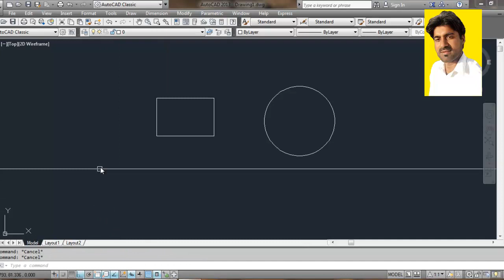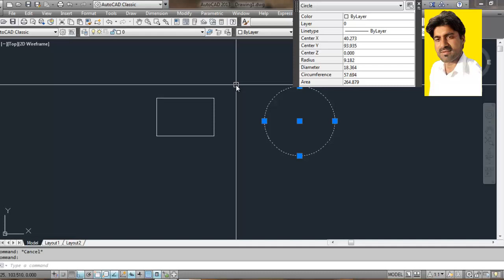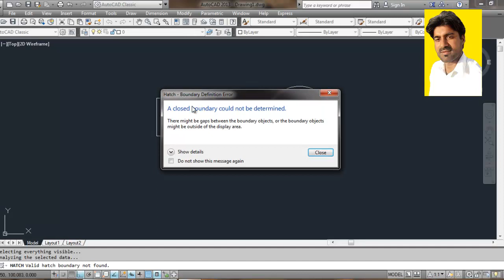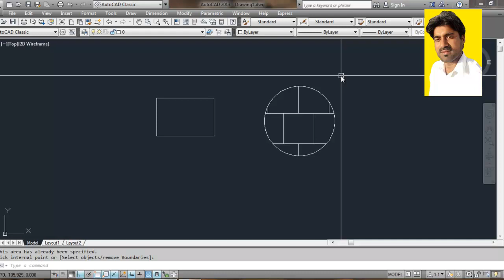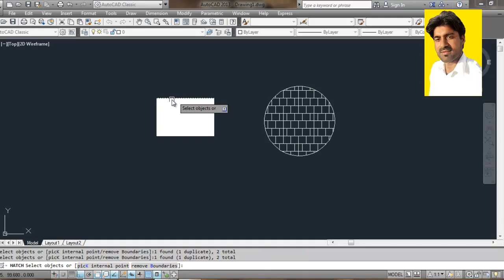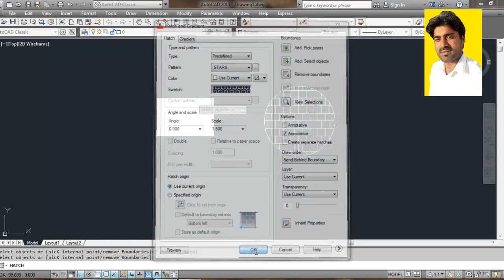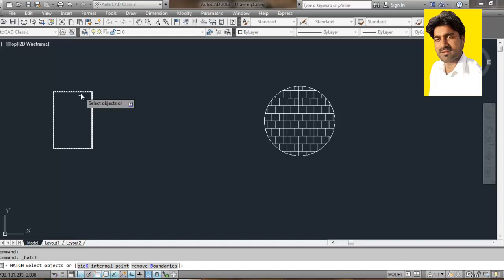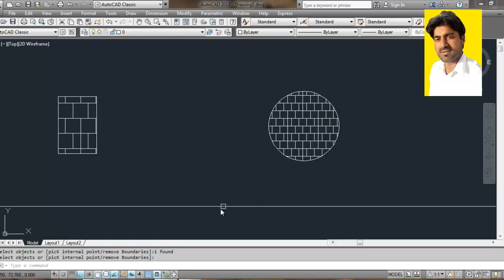How to use Hatch Command in AutoCAD.